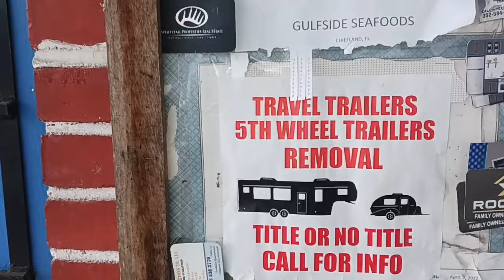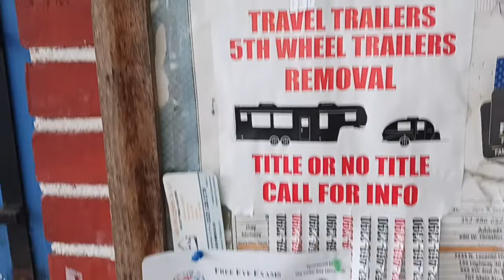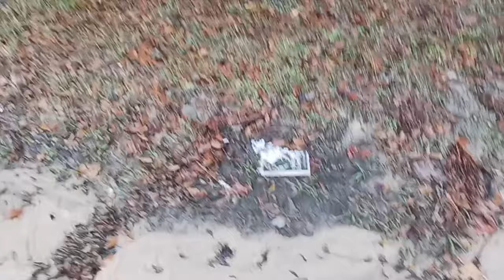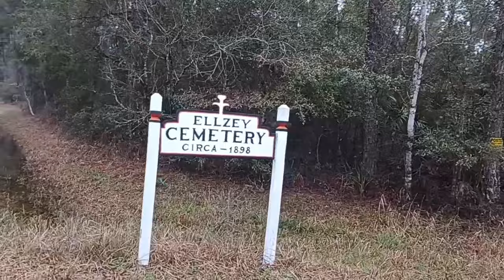RIDING Around OTTER CREEK FL On A Rainy Day & Showed You What Ellzey Fl Has To Offer!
Riding around Otter Creek Fl went to the bridge on state Road 24 and went to Ellzey Cemetery